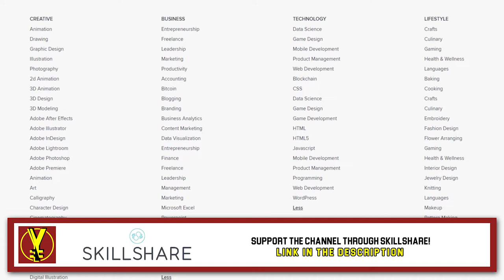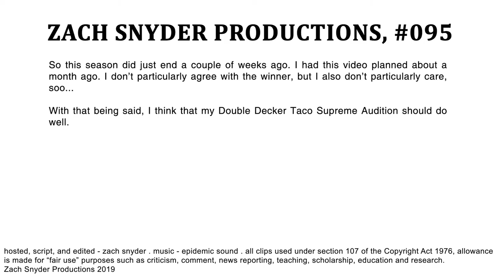Does American Idol Hold Up? | YOUR EVERYDAY NERD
YEN #095 - I watched American Idol all the time as a kid. Let's see if it still holds up in Season 17!